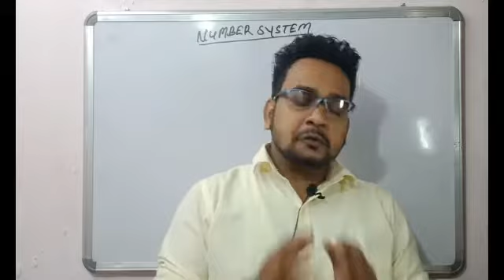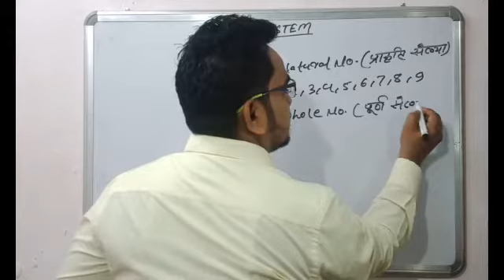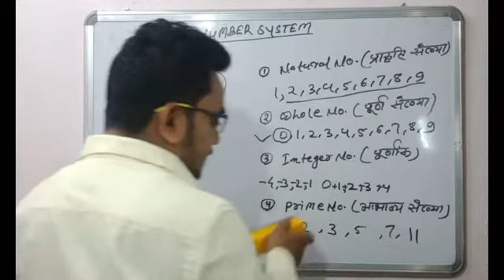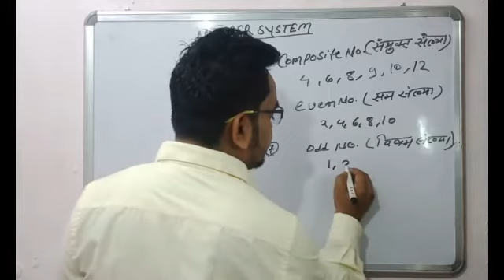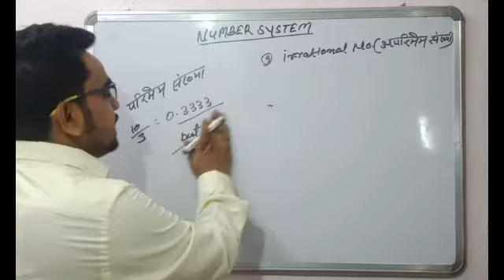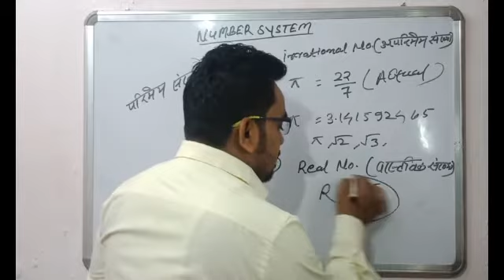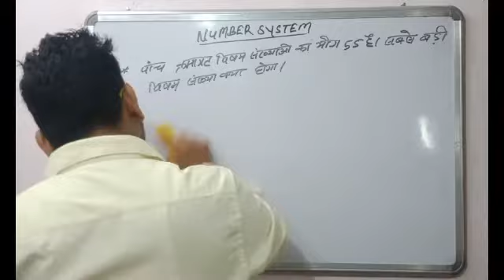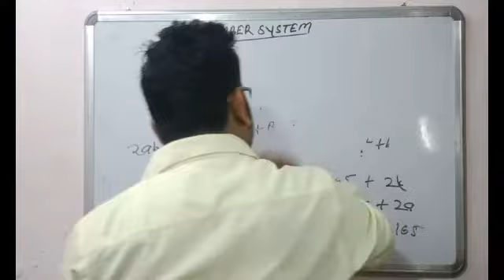Number System । संख्या पध्दति । Number System in Hindi । Number System Trick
Number System/Number system in Hindi/Natural number/whole number/Integers/Composite Number/Prime number/even number/odd number full concept one video.

hi,

this video will be a concept clear video for you. we will teach you 10 number system concept in just one video.these concept will help you understand problems easily.In the initial part of the video, we have focus on giving you answer of few
WHY'S

10 concept including rational no.  irrational no. and so on.

TARGETPCS#numbersystem#math#numberconcept#numbersystemunitdigit#numbersystemshorttrick#numbersystemshortcuts#numbersystembesttrickinhindi#unitdigitmethod#wholenumbers#primenumbers#naturalnumbers#integersnumbers#numbersystembywifi#numbersystembesttrick#aptitude#mathtrick#